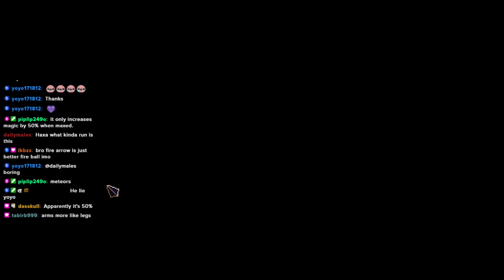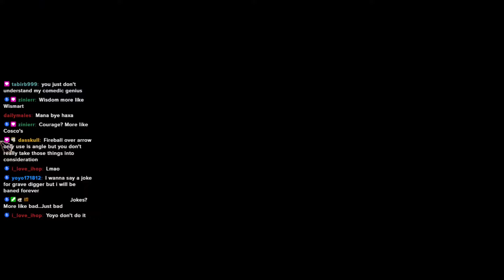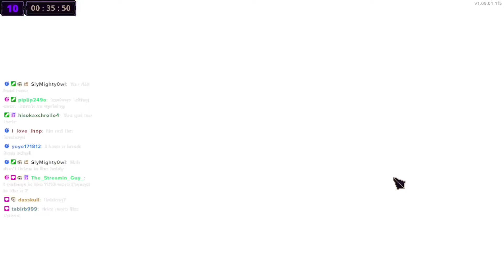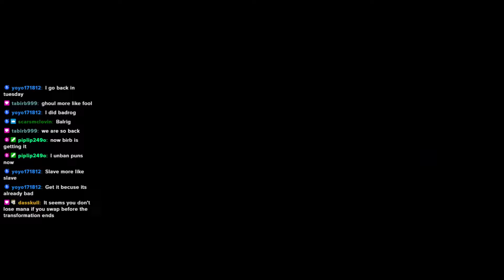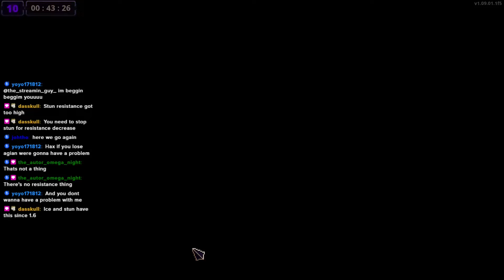MULTIPLE STATUSES?? THE ARSON STUN RUN IS INANE!! | Skul the Hero Slayer 1.9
In this episode of Skul the Hero Slayer, I'll be using the Mage with a Multi-Status focus! I've been a vocal opponent of build around multiple statuses for awhile now, and for good reason. Item slots are extremely valuable in Skul because you only get 9, and the classic mantra of damage% being the most important stat still holds true. If you dedicate too many item slots to non-damage scaling items/inscriptions, your run will be lacking the juice to bring it past the finish line. However, in 1.9 a certain item got buffed that I thought could potentially make a run such as this a lot more likely: Armor of Fear! Armor of Fear got changed to, for one, give both Physical and Magic damage 50%, which is fantastic, but also and more importantly got it's damage cap increased! Now Armor of Fear acts as a damage amplifier without it's previous cieling of 9999, which might not sound like a big deal, but it's a pretty damn huge deal, as most runs can definitely output 9999 damage in the time an enemy is stunned, especially with Stun+. However, this run I decide to go a more Arson focused route, taking Arson+ in the end! So, that's our strategy, something very unorthodox, but will it pay off? Joined by Alchemist, let's see how this duo of status wielding titans handles the ruthless end game!